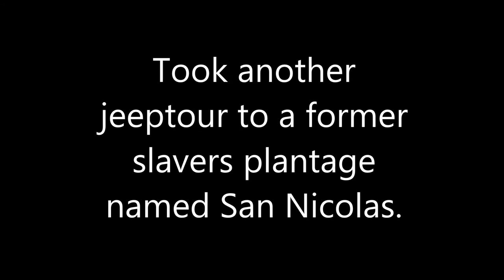Curaçao vacation 2014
A video dedicated to our trip to Curaçao. All images and videos were shot with a Nokia Lumia 1020 (with an overboard waterproof case). I would like to thank Sun reef village on sea and Curaçao Nature tours for showing us the island.